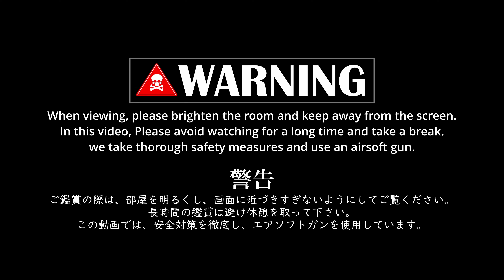ローアングルで攻めろ!! 戦場カメラマン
こんにちは、シマブーです。
今回の主人公は戦場カメラマン！
GENちゃんにクローズアップしてみました！！
さあ、どうなる？

★今後、エアソフトゲーム動画、商品レビュー動画、為になる動画、投稿していきます！！

gas blowback
Shimabu-Airsoft
Airsoft Japan
tokyo marui
sure fire